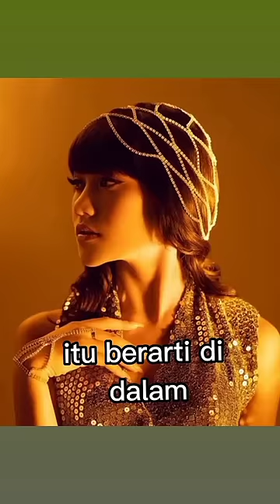ngakak🤣sridevida5 basmalahku radenrakhadpp fypシ゚viral